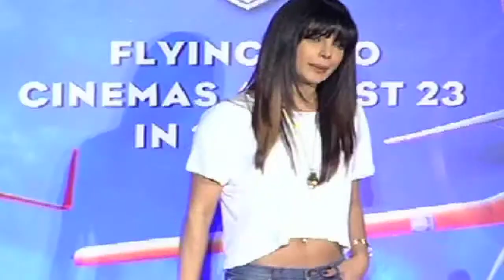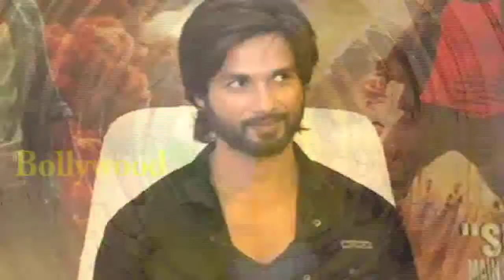Priyanka Chopra's secret love affairs!